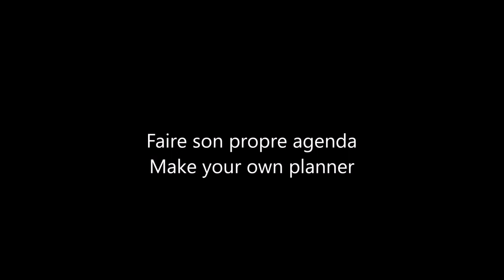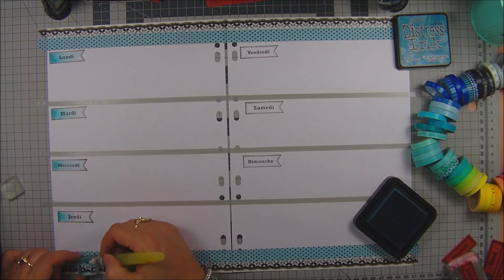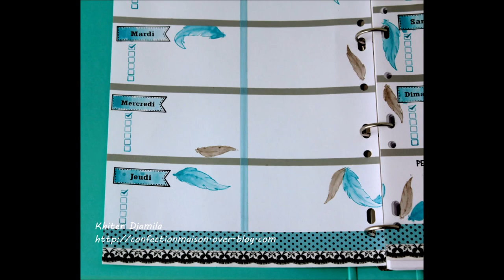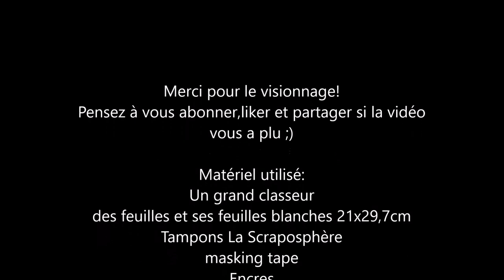Make your own planner/faites votre propre agenda process #74